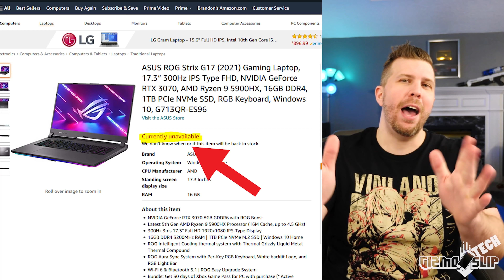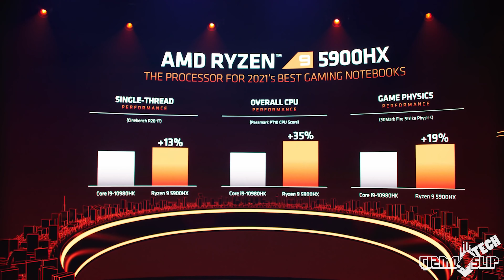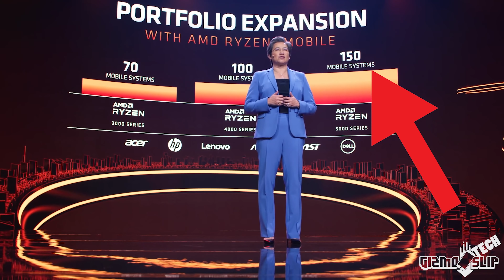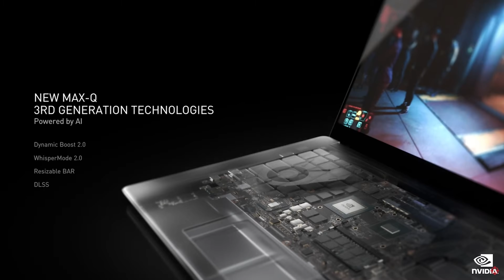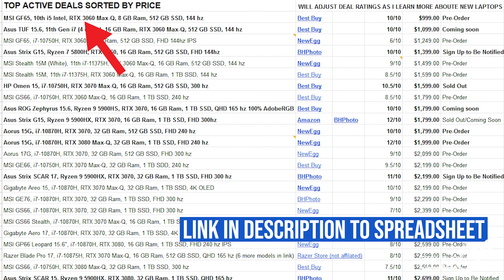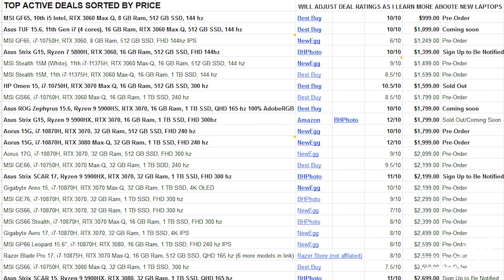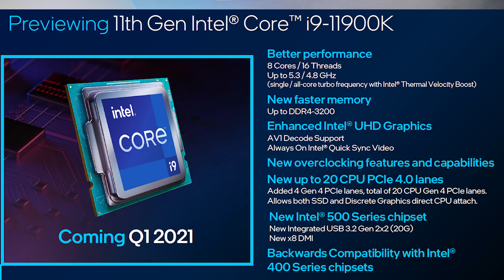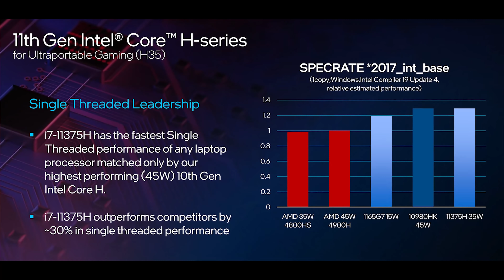Nvidia vs AMD vs Intel - What Will be Inside Your Next Gaming Laptop?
All the major announcements are done at CES 2021. Who came out the victor? What are new AMD Ryzen 9 5000 CPUs? Will we get RDNA2 GPUs? How good are the new RTX 3060, 3070, and 3080? What did Intel announce? Which laptop CPU/GPU is the best?

January 31st at 1PM PST. I'll do a livestream and select the winner as a random viewer.

ASUS ROG Strix G17 with RTX 3070 and AMD Ryzen 9 5900HX. 300hz display. 16 GB Ram. 1 TB SD.
I'll cover all shipping costs for the USA/Canada, but if the winner is international, I'll give them the option to pay any shipping costs above $50 for me to ship it internationally to them. Winners will be responsible for any import/customs fees if required. If the an international winner declines, then I will reselect a new winner in a follow up stream.

00:00 - Intro
00:18 - Spreadsheet of New Laptops
00:56 - Giveaway of Strix Scar 17
01:53 - AMD Ryzen 5000 CPUs
03:35 - AMD Ryzen 9 5900HX Benchmark
04:47 - AMD Ryzen 9 5980HS Benchmark
05:09 - AMD RDNA2 GPUs
06:35 - GeForce Now Gaming Streaming
07:45 - RTX 3060, 3070, and 3080 Features
09:48 - RTX Laptop Pricing and Performance
12:03 - RTX Laptops vs Desktops
13:15 - Intel CPUs Announcements
14:50 - Intel 10 nm Superfin Arch
15:20 - Intel CPU Benchmark